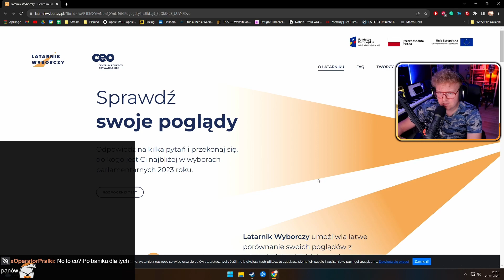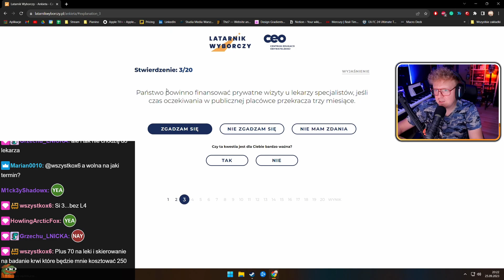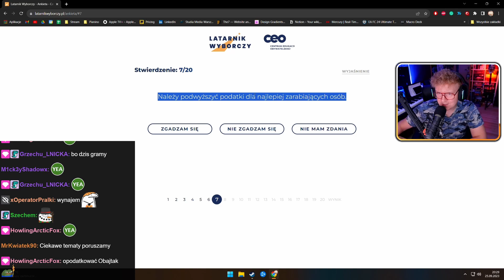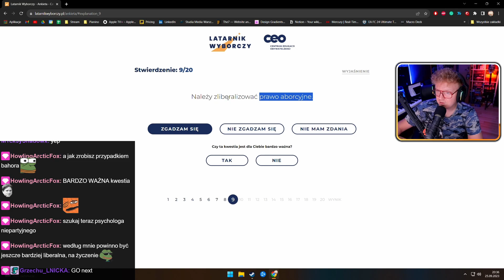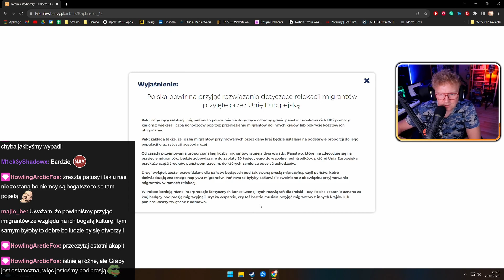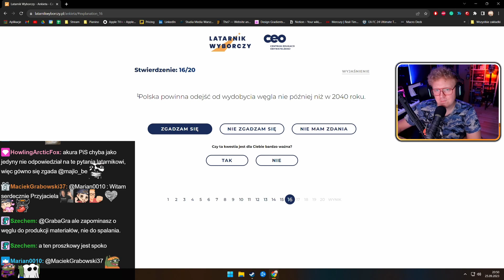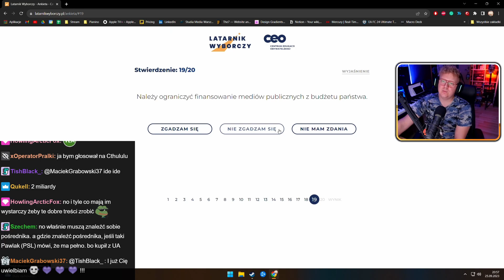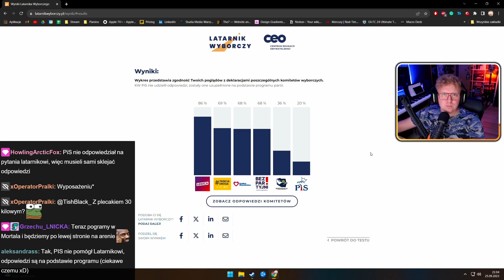NA KOGO GŁOSOWAĆ | Latarnik Wyborczy 2023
Latarnik Wyborczy umożliwia łatwe porównanie swoich poglądów z odpowiedziami udzielonymi przez komitety wyborcze. Zachęcam do wykonania samemu takiego testu!

❓ PODOBAŁO SIĘ ❓
🔔 KLIKNIJ DZWONEK!
💬 SKOMENTUJ!